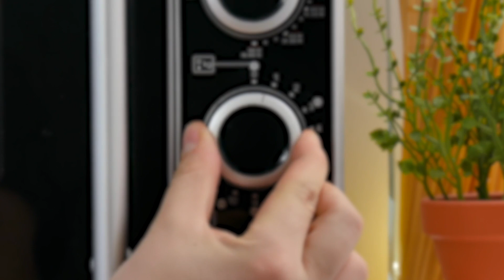這些簡單廚房技巧讓你變成廚房高手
8個簡單又實用的廚房妙計

1. 砧板防滑
切菜時砧板會滑嗎？可以用一個簡單的技巧，立即解決這個煩人的問題：只需在砧板左右各套上一條橡皮筋，砧板就會不會再滑動了。

2. 煮飯的最佳水量控制
要煮飯時偶而會找不到量杯，不知道鍋子裡要放多少水。這時可以先將生米倒入鍋中，並讓表面齊平。然後將食指輕輕放在米的表面上，再倒入水，倒到水到了第一節手指關節的位置，就是完美的水量了。

3. 分蛋技巧
分蛋可能是一種考驗，因為有時會不小心弄破蛋黃。有了漏勺的幫忙，就會簡單多了。只要將蛋打到漏勺上，讓蛋白流到碗中，就可以將蛋黃留在漏勺上了。

4. 縮小烤盤的技巧
想要烤小一點的蛋糕，但烤盤太大嗎？只需要將鋁箔紙放入現有的烤盤裡，依靠著烤盤側邊折成所需的大小，再倒入麵糊即可。烤再小的蛋糕也難不倒。

5. 將蛋糕脫離模具
蛋糕烤好後，常常無法完整地將蛋糕從模具中取出，不弄破蛋糕。這個簡單辦法可以讓你的蛋糕自動與模具分離：只要將裝著蛋糕的模具的外面，浸泡在冰水中，就可以輕鬆地讓蛋糕與模具分離了。但要小心別讓蛋糕進水喔！

6. 菜刀保護套
在許多廚房抽屜裡，完全是一片混亂。這其實沒什麼大不了的，除非抽屜裡有鋒利的菜刀！為了預防不小心割傷，你可以將吸管從側面剪開，再把吸管的開口滑入菜刀的刀刃就可以了。現在把手伸進抽屜裡找東西，再也不用怕受傷了。這樣做還能保持刀刃鋒利喔！

7. 將刨刀磨利
家裡的刨刀不夠利就得換新嗎？完全不用！你只要將馬克杯倒放，將刨刀在杯子粗糙的底部磨擦幾下，刨刀就會鋒利如新喲！

8. 快速烤地瓜片的方法
地瓜的美味人人都知道，但不是家家都有烤箱。想要快速吃到美味的烤地瓜片，其實很簡單。只要將地瓜切成薄片，然後放入烤麵包機中烤，就可以了。

這8個廚房技巧是不是簡單又實用呢？這裡我們還有9個超好用的廚房技巧：